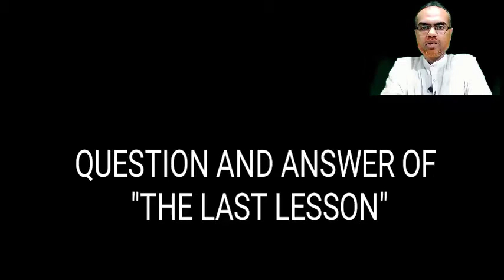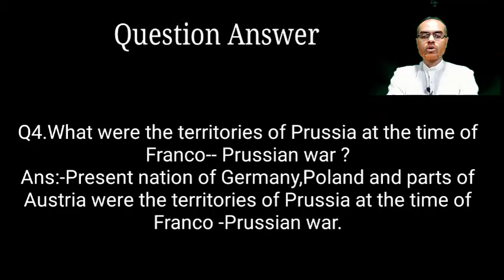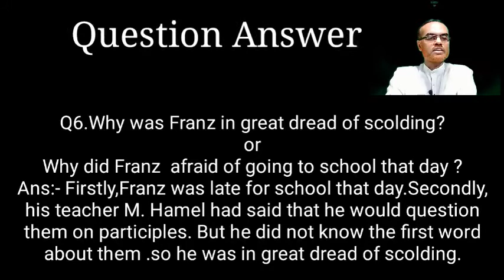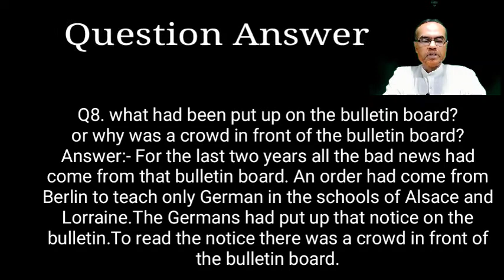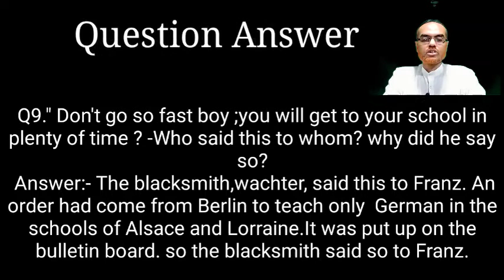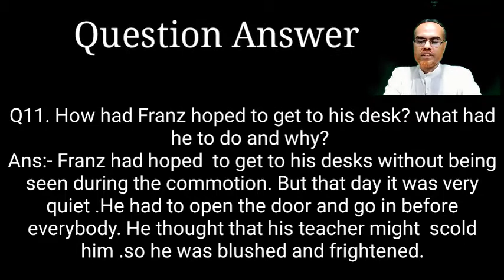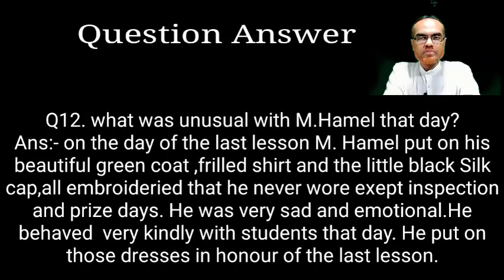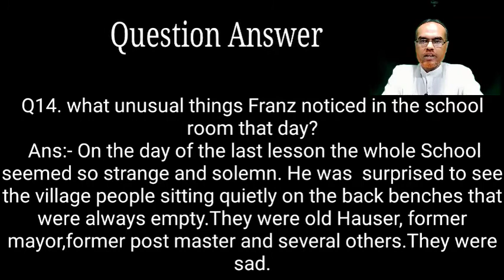The Last Lesson for Class 12th |NCERT Questions & Answers in Assamese |অসমীয়াত Part -1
1.The Last Lesson.

2.Question Answer of The Last Lesson.

3.Textual Question And Answer of The Last Lesson.

4.Class 12 The Last Lesson.

5.Textual and  additional question answer of The Last Lesson.

6.The Last Lesson with Question and Answer in anglo-Assamese.

7.Question Answer of The Last Lesson with explanation in Assamese .

8 .Details question and answer of The Last  Lesson in Assamese .

9.Additional question and answer of The Last Lesson along with textual question.

10.Short and broad type of questions and Answer of The Last Lesson.

/youtu.be/DOx4HdsP-d4